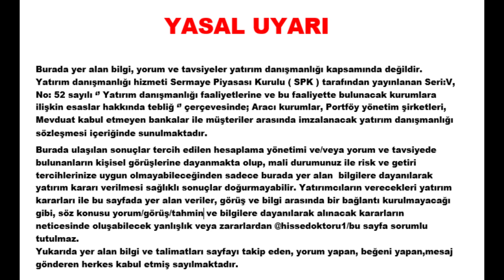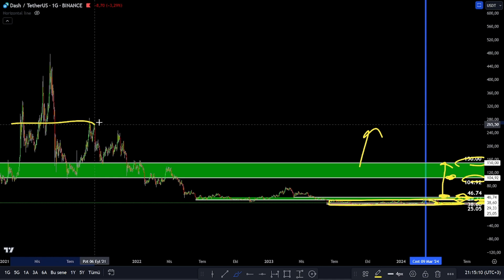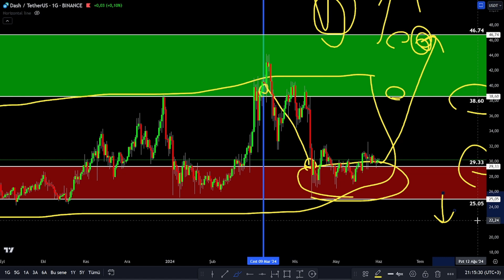DASH COİN ÖNEMLİ DESTEK VE DİRENÇ BÖLGELERİ